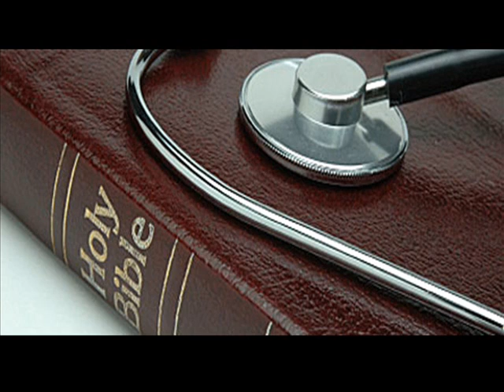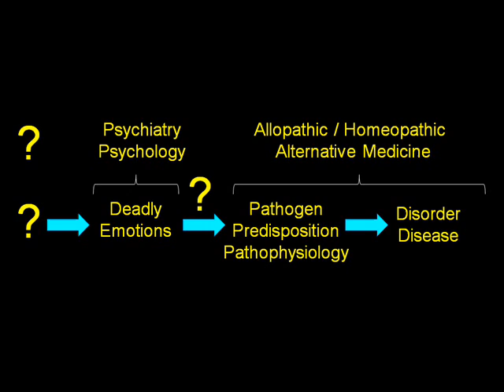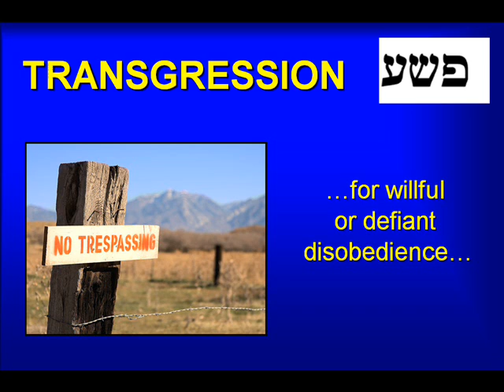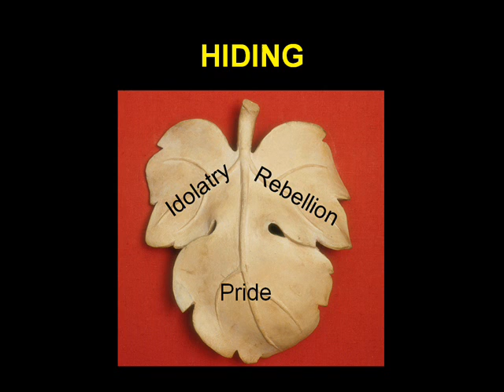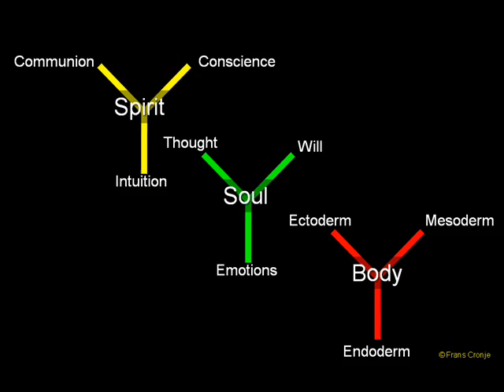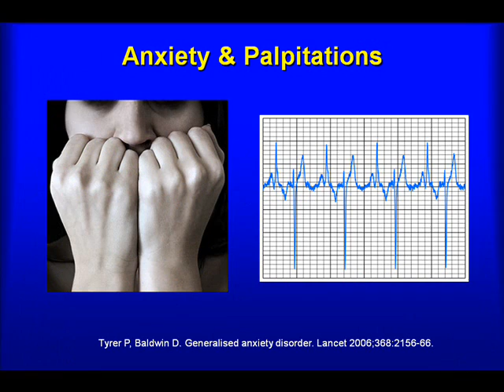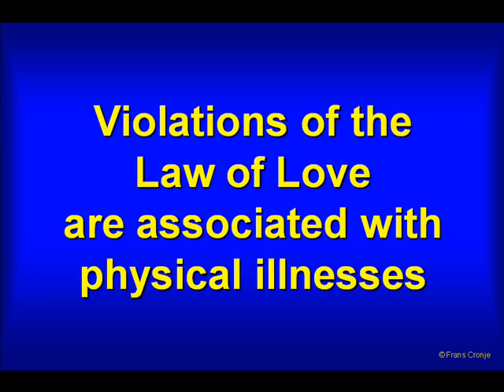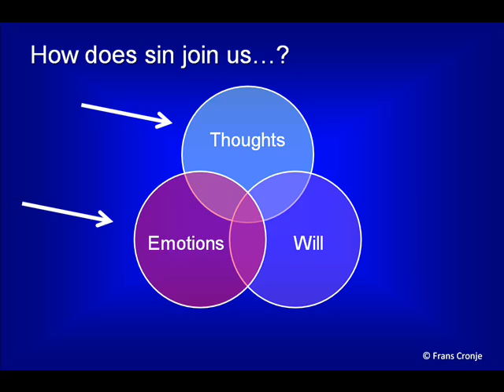SPIRITUAL ROOTS OF DISEASE 60 min Message to Pastors Building Bridges